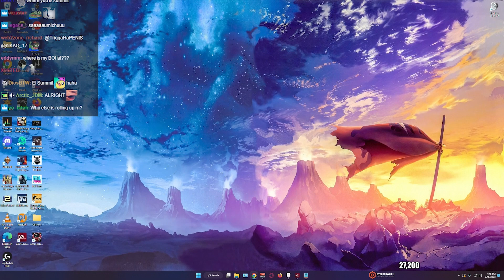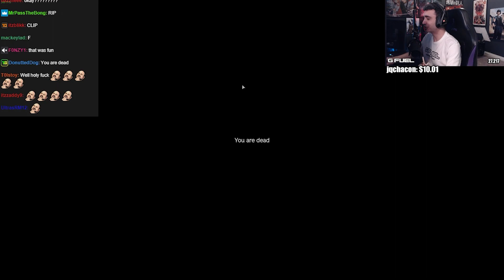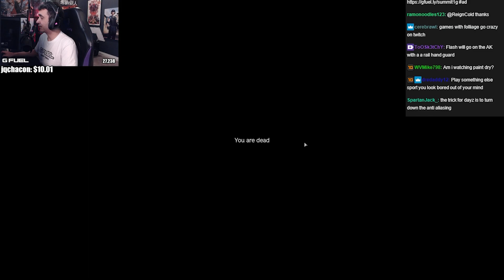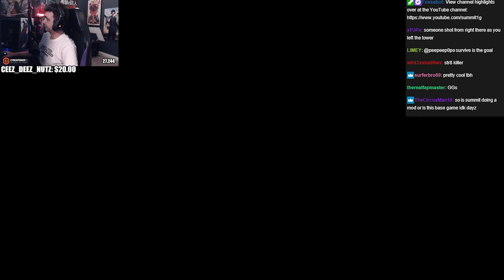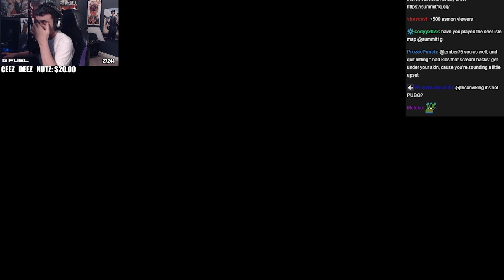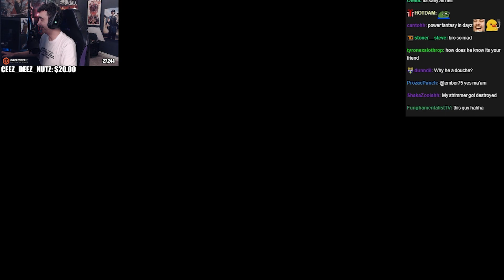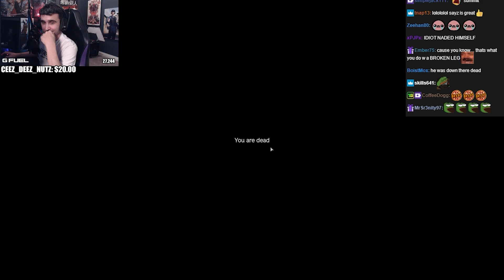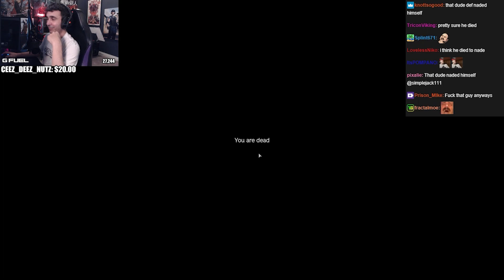Summit1g First Day Back to DayZ - Full Stream Highlights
Summit1g goes back to DayZ for the first time in almost a year and this is how his first day went. Full stream summary.